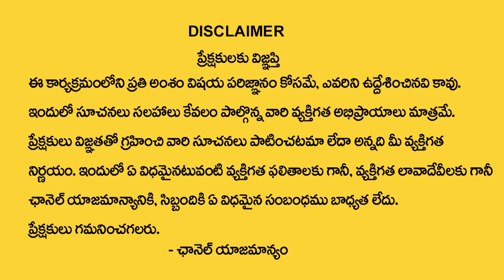Money Attract Affirmation |Law Of Attraction For Money |Maharshi Jayasreenivasan Guruji |MoneyMantra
Watch►Money Attract Affirmation |Law Of Attraction For Money |Maharshi Jayasreenivasan Guruji |MoneyMantra